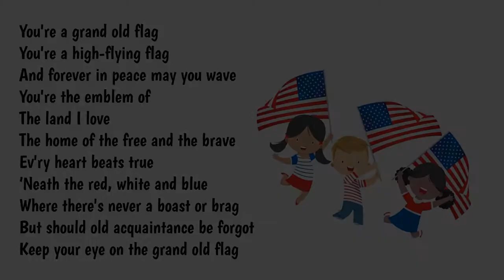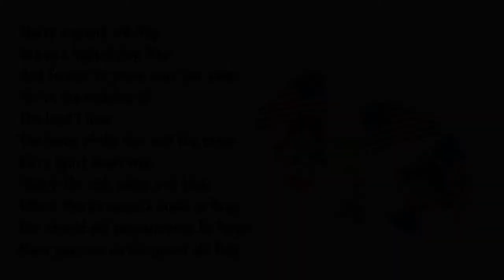Good Morning, Brecknock!